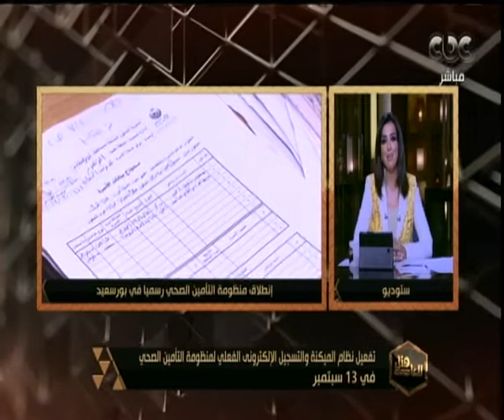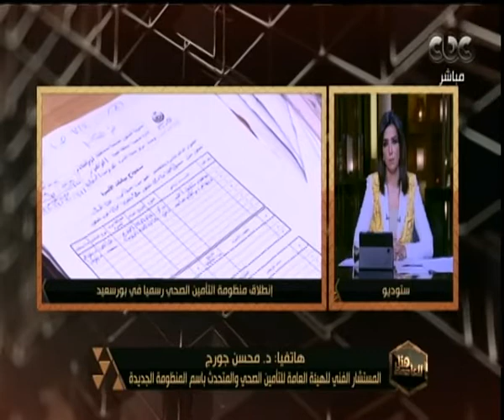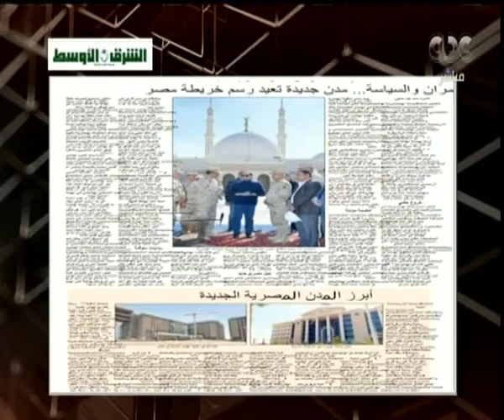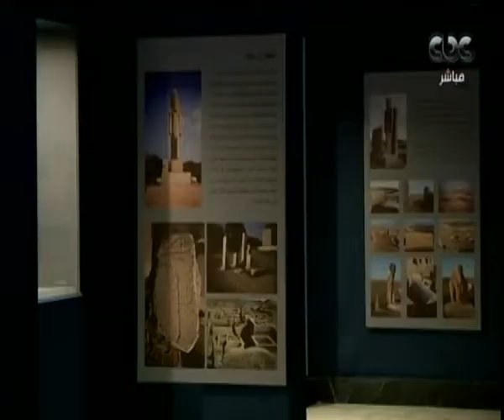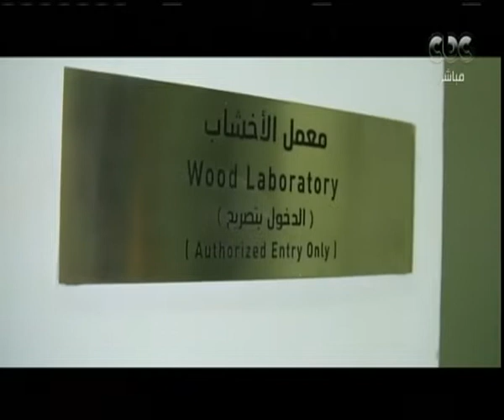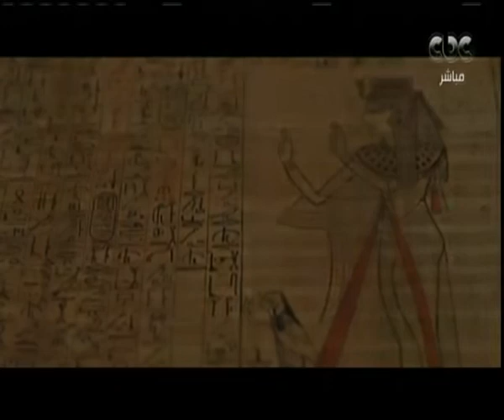هنا العاصمة | قرار البنك المركزي بخفض سعر الفائدة - افتتاح المتحف المصري الكبير | حلقة كاملة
حلقة هنا العاصمة - ( مناقشة وتحليل ورصد لأهم الأخبار التى شغلت الرأي العام المصري خلال الساعات القليلة الماضية، بجانب فقرة خاصة عن قرار المركزي بخفض سعر الفايدة | الفقرة الثانية : المتحف المصري الكبير) | حلقة بتاريخ 1-9-2019

ضيوف الحلقة
د محمد محرم  شادي
باحث الاقتصاد السياسي بالمركز المصري للفكر و الدراسات الاستيراتيجية
عيسى زيدان عبد البديع
مدير عام الترميم ونقل الاثار بالمتحف الكبير